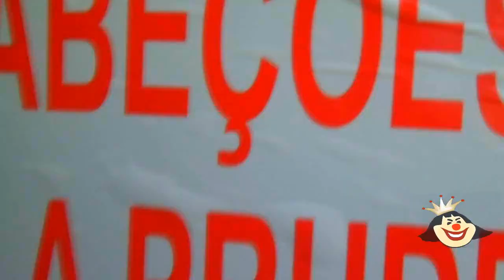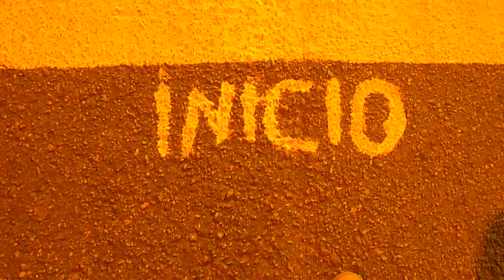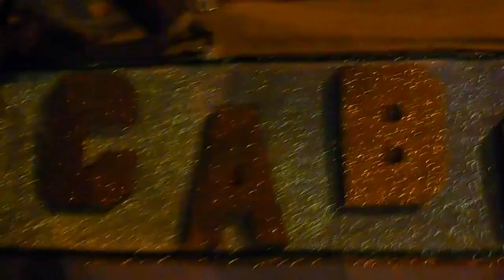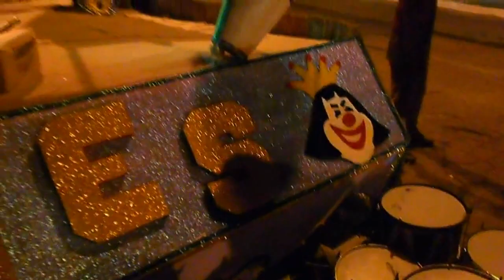Mini Documentário Escola de Samba Cabeções Vila Prudente 2017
Escola de Samba Cabeções Vila Prudente ( Video Clipe ) 2017

Mini Documentário da escola de samba ,do aquecimento na sede da escola , ate o desfile na avenida . VEJA ATE O FINAL

Pra vocês que não foi veja como e lindo a escola de samba da quebrada ( PARABÉNS CABEÇÕES DE VILA PRUDENTE )

Video e edição ( Dj Dengue / Studio Made in Favela )

Curtem a Pagina - Favela minha Identidade minha Raiz